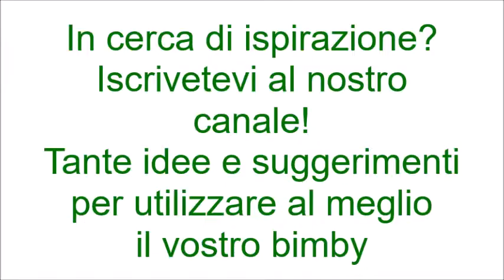Madeleines tricolore bimby per TM5 e TM31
Le dosi degli ingredienti e la ricetta scritta li troverete sul nostro blog